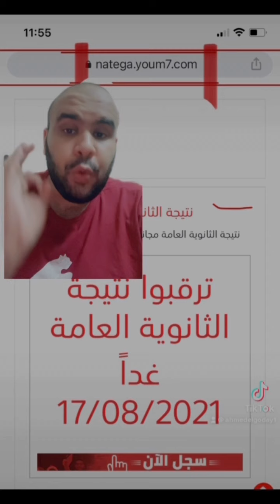نتيجة الثانوية العامة ٢٠٢١.. طريقة الحصول على النتيجة